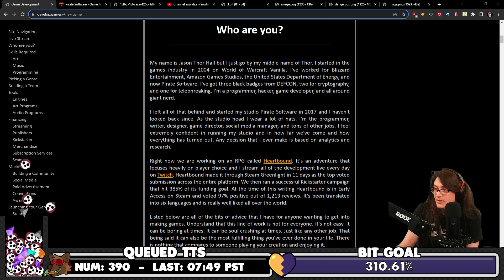PirateSoftware beats all time Twitch hype train record